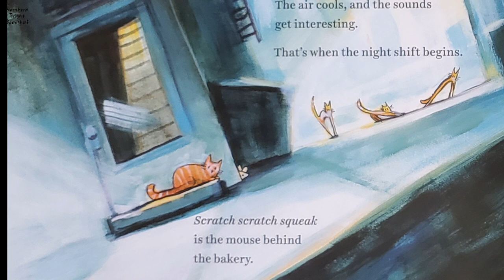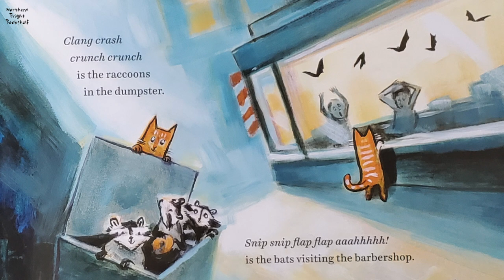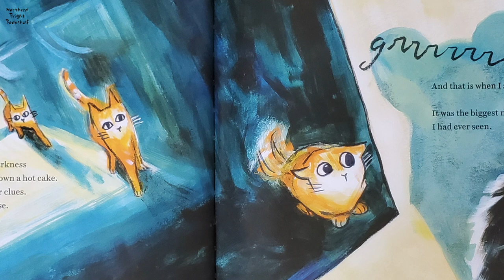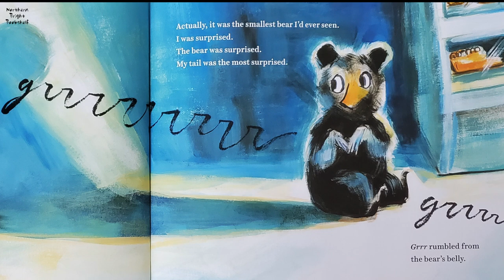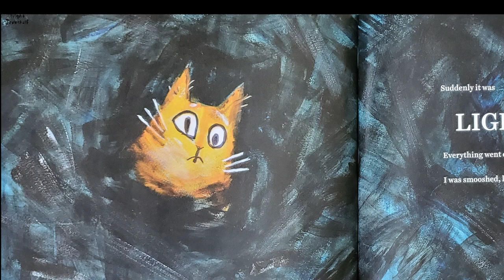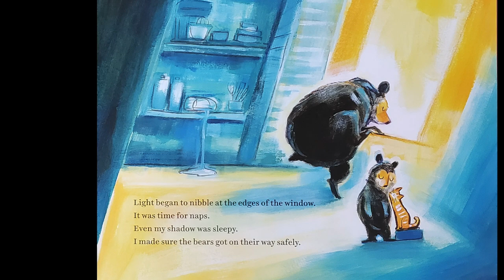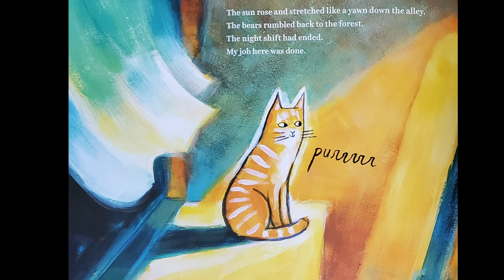There Are No Bears in This Bakery - a read out loud story book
Enjoy this narration of "There Are No Bears in This Bakery", by Julia Sarcone-Roach.